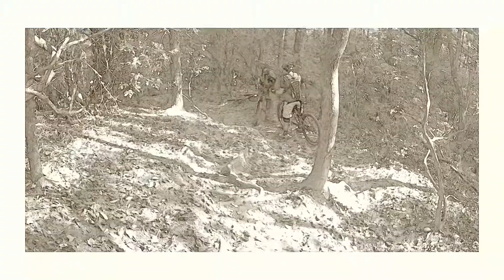Black Mountain Trails Pisgah National Forest